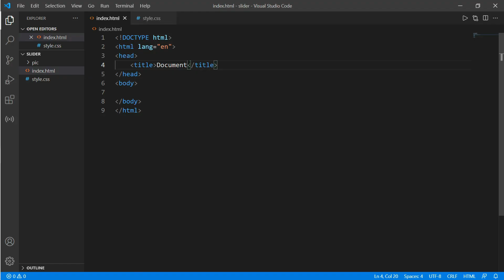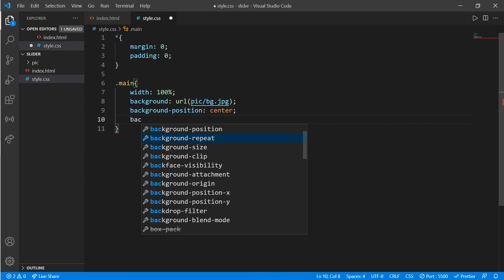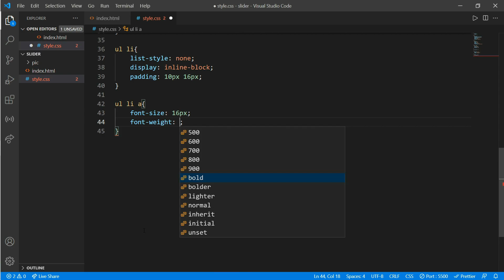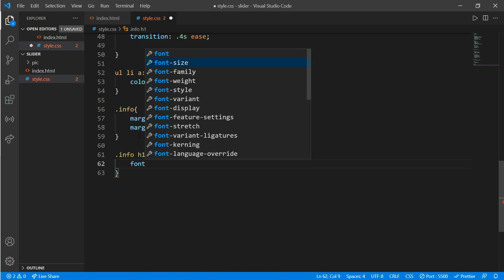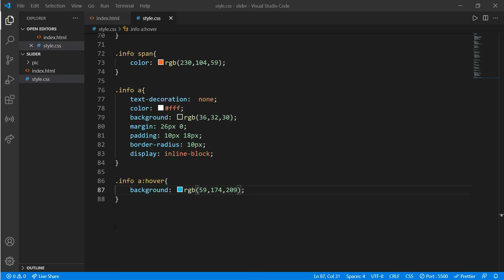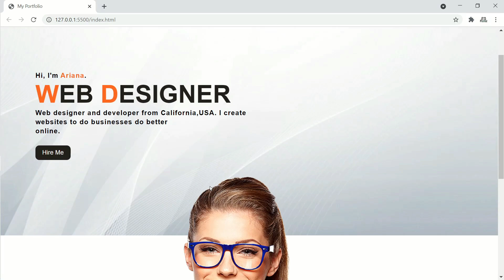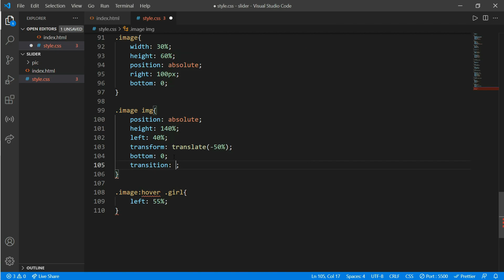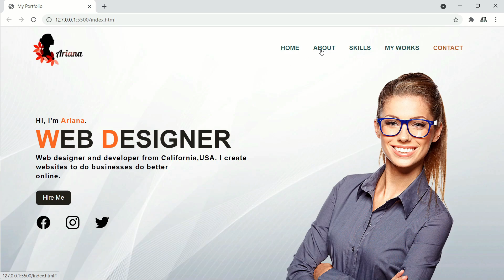How To Make Portfolio Website Using Html & Css | Step-by-Step Tutorial | PraRoz Tutorial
In this video we will make a portfolio and use an image transform effect in it.
With 🆅🅾🅸🅲🅴 Tutorial.

Must watch for Beginners
Twitter follow: RozanC2001